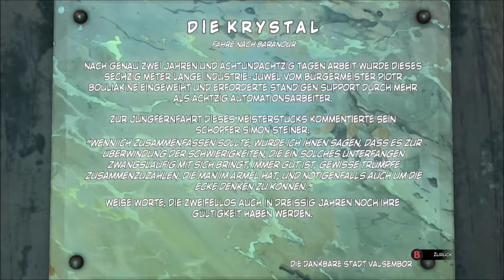Syberia 3 | Syberia 3 walkthrough part 5 | Immer noch im Hafen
Syberia 3 | Syberia 3 walkthrough part 5
Nun, tatsächlich wirkt die Erzählung von Syberia 3 etwas konstruiert. Allerdings gelingt es den Schreibern, erneut diese ganz eigene Syberia-Stimmung zu erschaffen, eine Mischung aus Melancholie und dem Gefühl, sich durch eine Welt an der Schwelle von Realität und Fiktion zu bewegen. Kate Walker findet sich nach dem Abschied von Hans Voralberg und ihrem Automaten-Begleiter Oscar völlig alleine und nahe dem Tod in der Kälte Syberias wieder und wird von den Yukol, dem mysteriösen Stamm, dem sie schon in den beiden Vorgängern begegnet ist, vor dem Erfrieren gerettet. Schnell jedoch ist sie wieder auf den Beinen und sieht sich schon bald in die Rolle versetzt, den Stamm auf einer langen Reise durch Europa beistehen zu müssen, die sie unter anderem über einen angeblich von einem Monster bewohnten See und durch einen radioaktiv verstrahlten Vergnügungspark führt. Ihnen ständig auf den Fersen ist eine bösartige Militärmiliz, die ihre eigenen Ziele verfolgt.
Mein Discord Server:
Hier zu meinem Twitch Kanal:
Hier zu meinem Instagram Kanal:
Hier zu meinem Twitter Kanal:
Hier zu meiner Facebook Seite